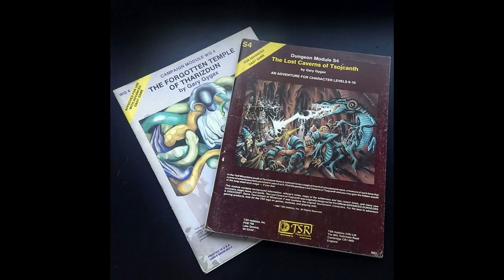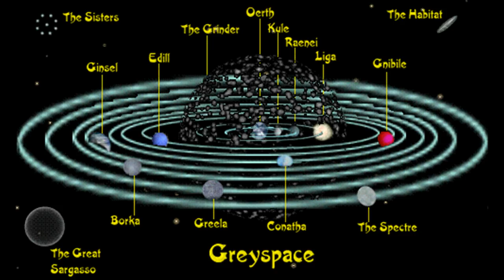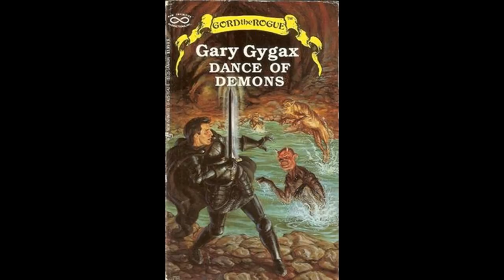Dungeons and Dragons Lore: Gods of the Realms: Tharizdun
Tharizdun, the mad god, the chained one, the Elder Elemental Eye.
0:11 History of Tharizdun
1:48 The Mad God of Entropy
3:23 The Demiplane of Imprisonment and the Dawn War
5:54 The Oberynth Corruption
7:59 The Shard of Ultimate Evil, and the Creation of the Abyss
10:25 VoidHarrow and the 333 Gems
11:26 One Origin of the Elder Elemental Eye
12:03 Cults of the Chained God and Artifacts
14:20 Warlocks of Tharizdun and Shothragot
14:55 Description of the Mad God
15:55 Commentary